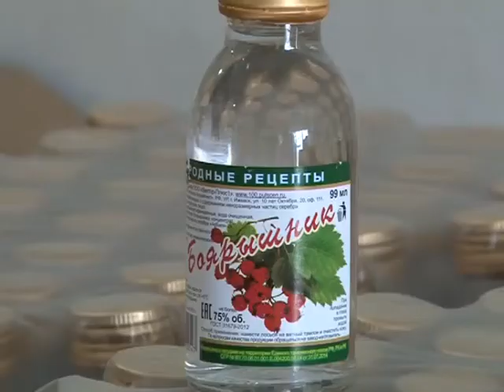alkogol na sayt